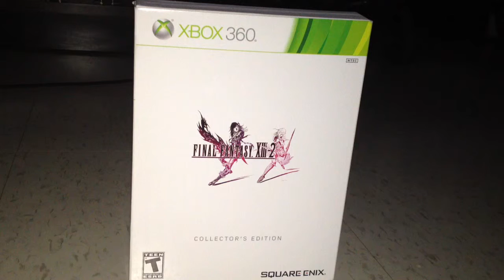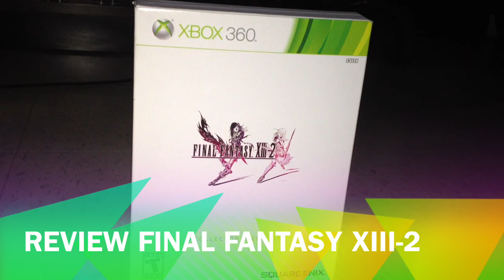REVIEW: Final Fantasy XIII-2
The only Other thing about the game I have a problem with is what the game ends with